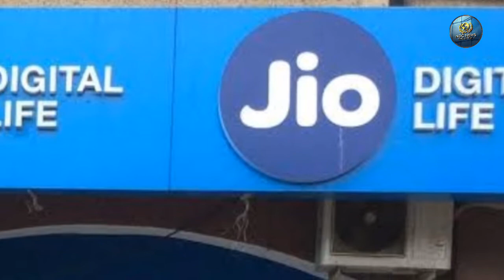खुशखबरी: Jio यूजर्स को 5 साल तक मिलेगी यह फ्री सर्विस, नहीं देना होगा एक भी रुपया